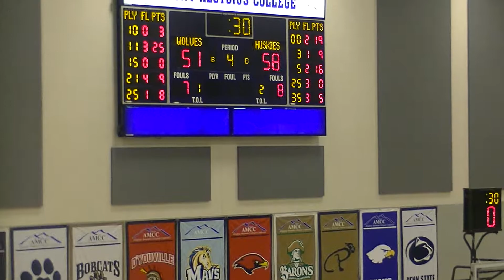District Championship 2018 Q4